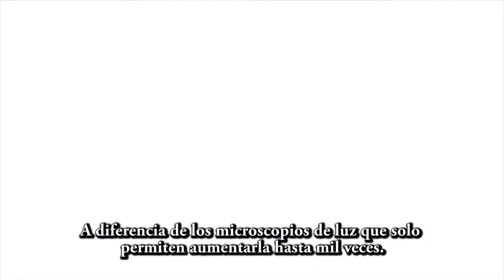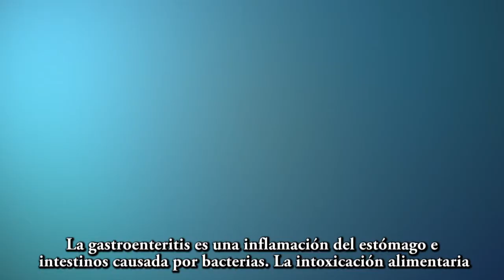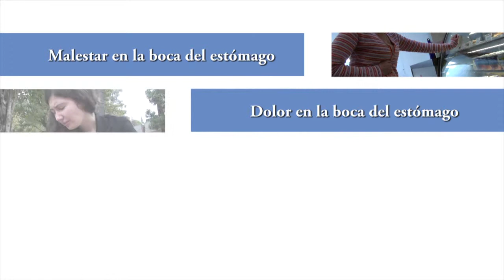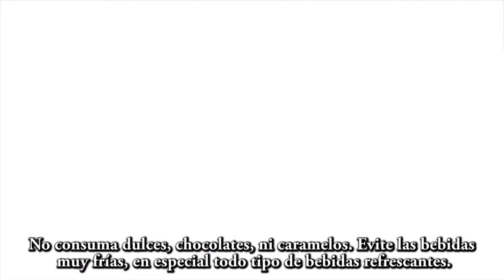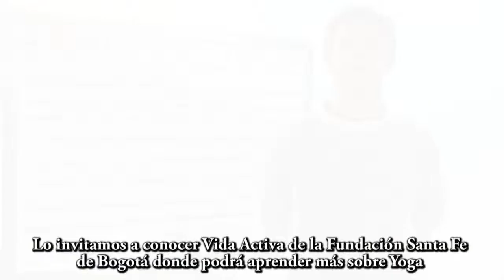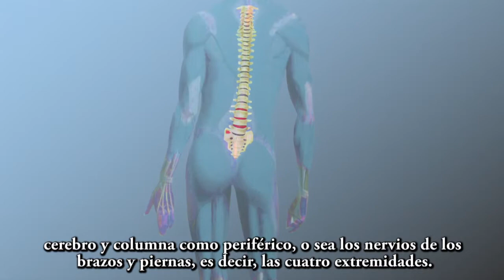Magazine Salud Vital 5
Noticias: El Hospital Universitario de la Fundación Santa Fe de Bogotá cuenta con un microscopio electrónico de trasmisión, TEM, para estudios renales.
Noticias: La Fundación Santa Fe de Bogotá uno de los destinos de aprendizaje preferidos por los estudiantes extranjeros.
Su Salud: La gastroenteritis, cómo detectar la sintomatología, tips saludables.
En Movimiento con Vida Actica: Relájese haciendo Yoga.
Nuestra Institución: Los servicios y tratamientos que brinda nuestro departamento de Neurocirugía.
Nuestro Buzón: ¿es cierto que comer mucho dulce puede causar diabetes?.